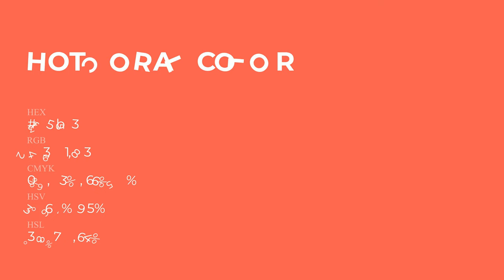Hot Coral color f35b53 hex Cool Brown color f35b53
What color is Hot Coral ? f35b53 hex, Cool Brown color f35b53

Hex f35b53 Color Code is also known as Hot Coral color